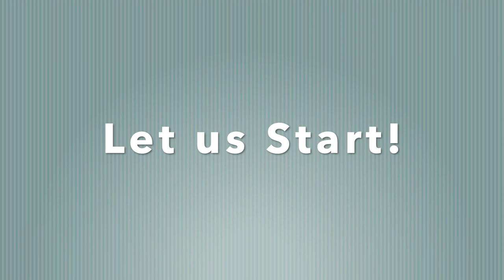How To Make A Simple Bracelet At Home 1!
Hi All,

This video is about how to make bracelet at home with simple pattern and less materials.. 😍

quilling earrings
how to make earrings
thread earrings
earrings making
quilling paper earrings
diy earrings
how to make earrings with paper
chandbali earrings with silk thread
tassel earrings
pom pom earrings
earrings making with paper
homemade earrings
how to make paper earrings at home easy
jewellery making
kundan jewellery making at home
jewellery making at home with beads
bracelet making
viral videos
the viral fever
viral video
how to viral video on youtube
diy
diy crafts
diy hacks
diy projects
diy crafts with paper
diy craft
diy ideas
diy paper crafts
diy videos
diy gifts
diy paper crafts easy
diy hacks for girls
diy makeup
diy activities
diy creators
diy birthday gifts
diy jewelry
diy crafts easy
diy gifts for best friends
creative things
creative thinks
creative ideas
creative
creative thinks a to z
creative art
creative learning
creative crafts
creative videos
creative thinking
creative business ideas
creative craft ideas
all design creative
creative fashion
how to be creative
be creative
creative mind